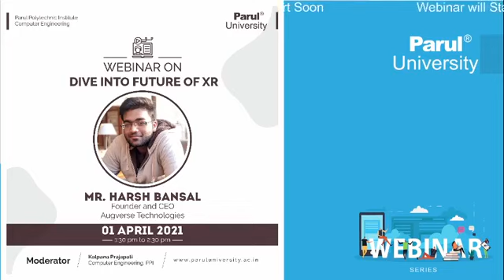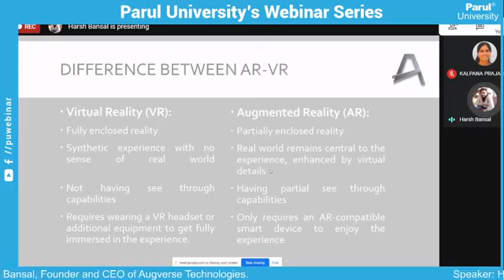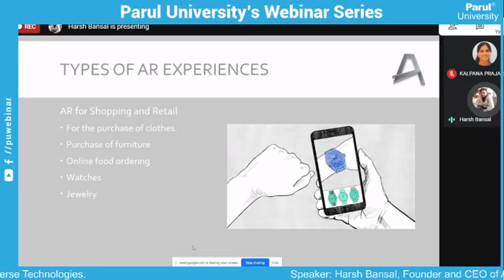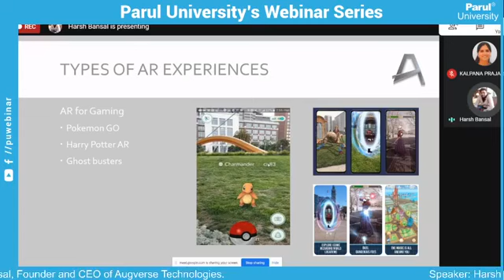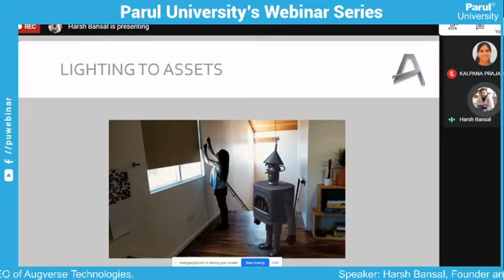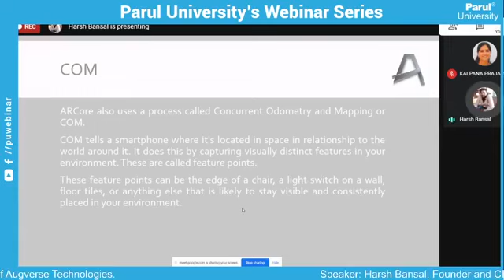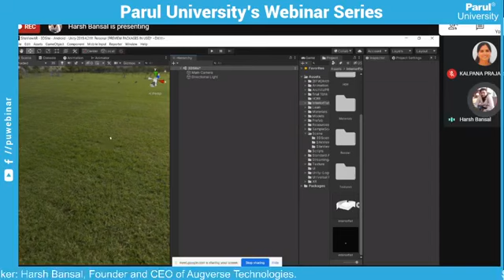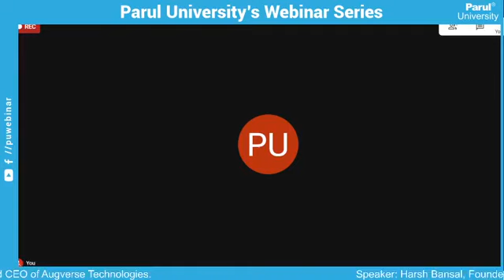010421 Dive into Future of XR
010421 Dive into Future of XR